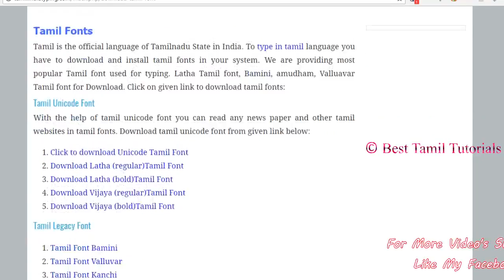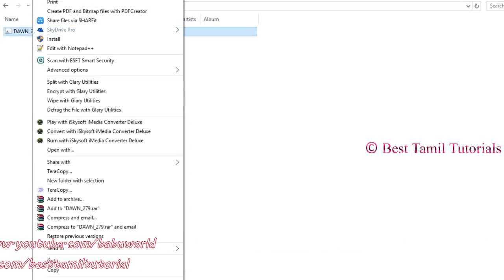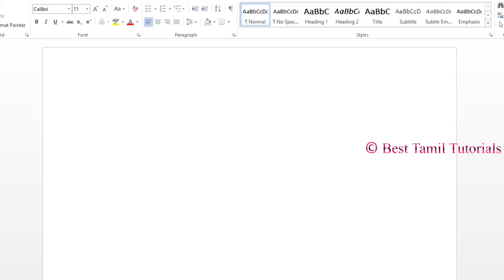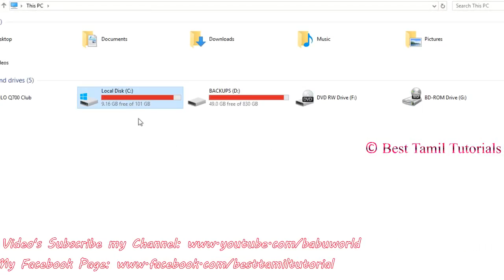HOW TO TYPE DIFFERENT TYPE OF TAMIL LETTERS IN PC/LAPTOP - BEST TAMIL TUTORIALS